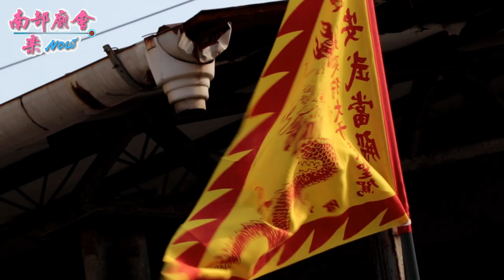11／22(四) 南州戊戌正科迎王【第三天：同安村武當殿】